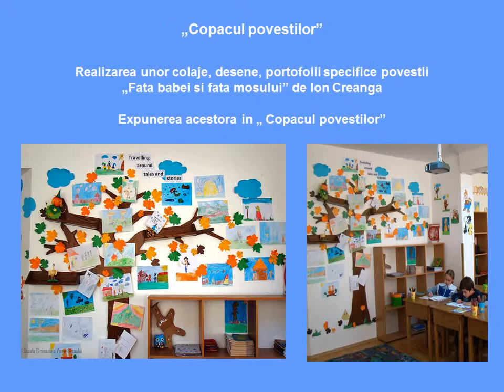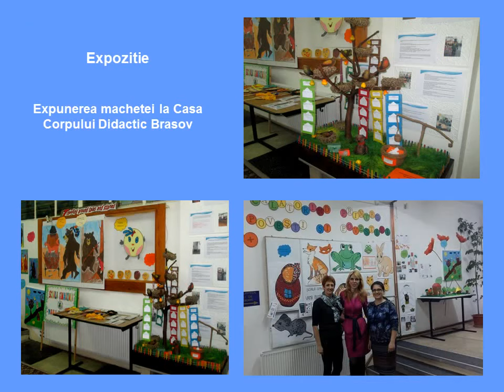"Fata babei și fata moșului"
Erasmus+ project "Travelling around tales and stories" - Scoala Gimnaziala Vama Buzaului, Romania.